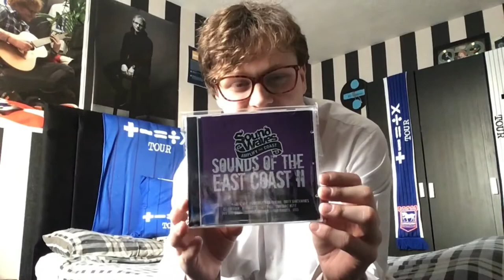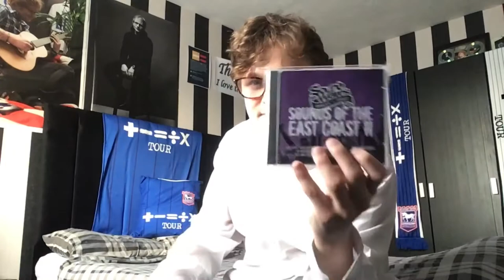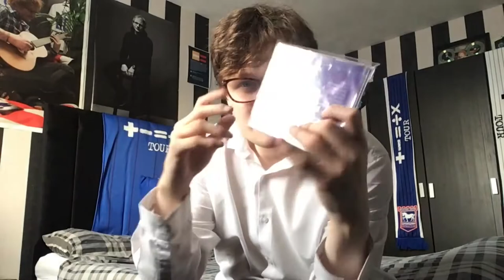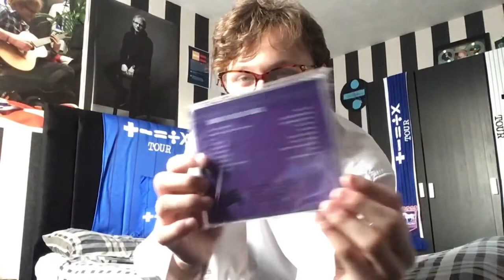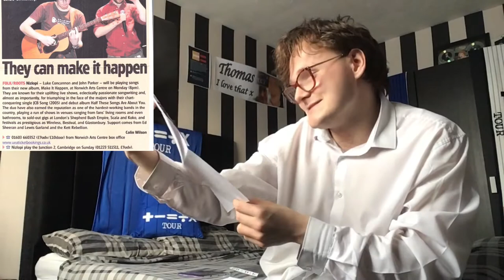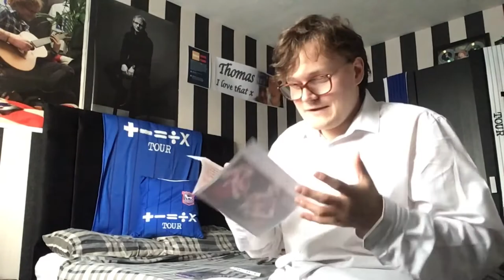The Story Of Owning Sounds Of The East Coast 2 CD With Ed Sheeran’s Saturday & Nizlopi Article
To listen to Saturday on Soundcloud I think it’s been taken off YouTube as well: